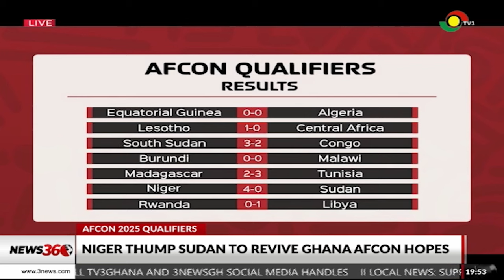3Sports calculates Ghana's chances of qualification for AFCON 2025 ||News360 on TV3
3Sports calculates Black Stars chances to qualify for 2025 AFCON ||News360 on TV3